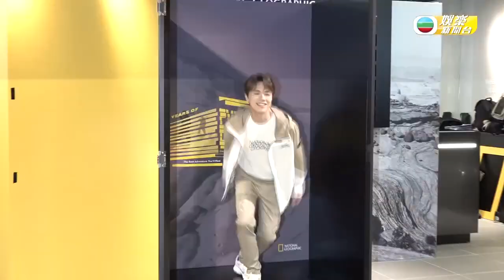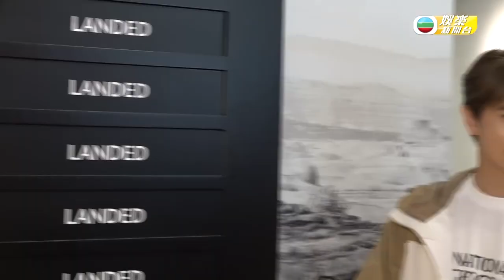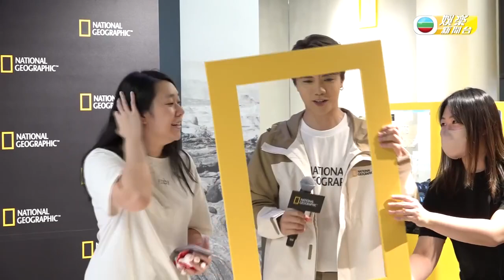張敬軒欲邀家燕姐拍旅遊節目甘願做阿四｜望去撒哈拉沙漠深度遊｜HK E News 娛樂新聞報道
張敬軒呢日出席一個品牌旗艦店開幕，吸引過千名fans到場，軒公經常出埠工作，有時都會抽空休息一下，嚟緊佢攞正牌寓工作於旅遊，重啟裝網上旅行節目，第一季預算有5集，希望帶大家體驗野外深度遊。

軒公預告下一站將前往澳洲，軒公講明要搵啲冷門地方，更指目前跟公司同事傾緊之後想去撒哈拉沙漠，軒公笑談心儀嘉賓人選，想搵林家謙、Serrini、Tyson Yoshi等好友一齊去荒島，若果邀請家燕姐拍旅遊節目，軒公笑言有心理準備做阿四，而軒公亦有分享一次難忘嘅露營體驗！